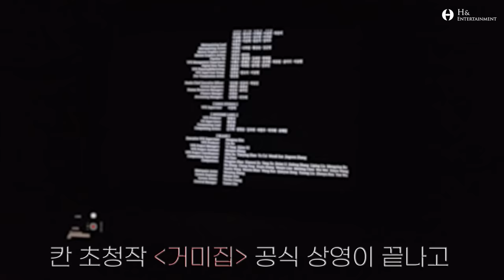[H& -정수정]수정이의 칸 브이로그❤️(Feat.프랑스 니스 탐방&ELLE 화보 촬영 현장)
칸 영화제 초청작 '거미집' 의 정수정 배우!

프랑스 니스 탐방기와 해변에서의 엘르 화보 촬영 현장 비하인드
그리고 칸 영화제 현장까지!
모든 비하인드를 수정 배우의 브이로그를 통해 만나볼까요?